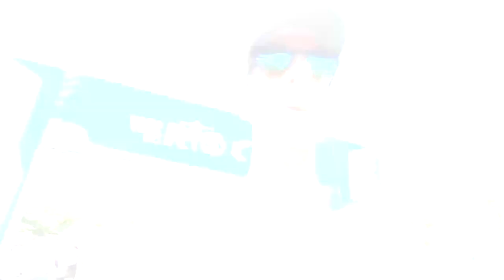Maratona do Rio 2022 - Informações e dúvidas sobre a prova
Faaaaaala corredores, tudo bem? Tá chegando a hora da Maratona do Rio 2022, e como sempre fazemos, está no ar o vídeo com tudo que você precisa saber pra correr as provas do evento. Tem informações, dúvidas e muita novidade em primeira mão.